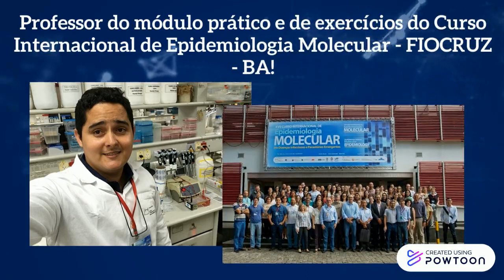Jailton Azevedo - Palestrante.